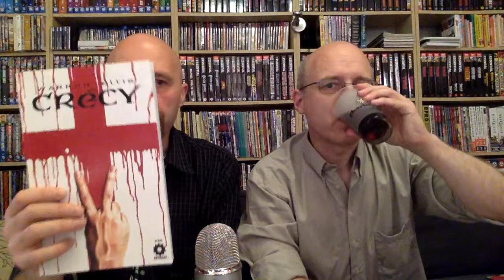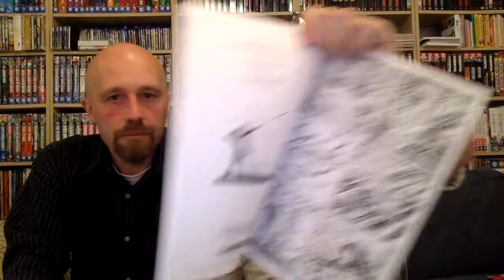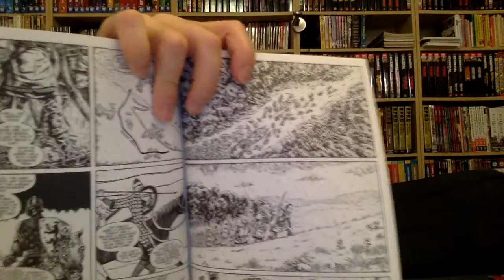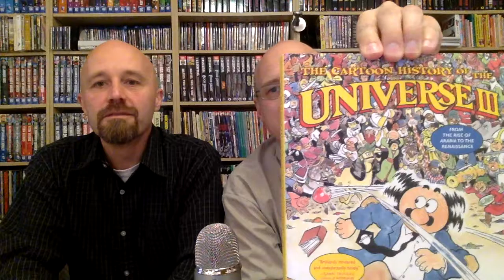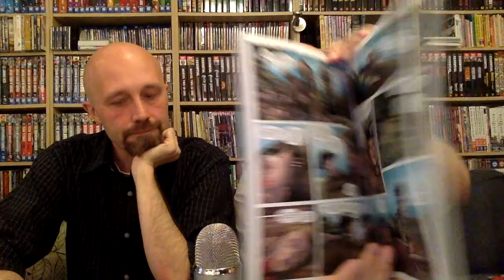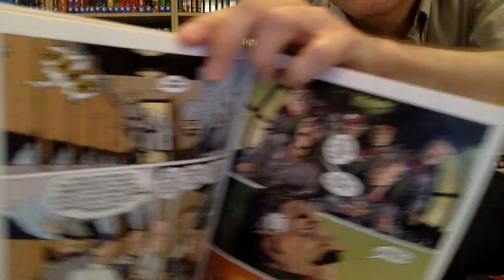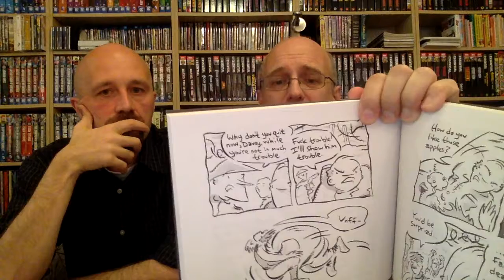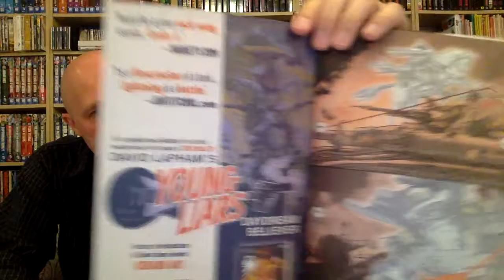Seriepodden 6: Krigsserier – Garth Ennis, Warren Ellis, Scott Mills, Haunted Tank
Vi pratar vidare om krigsserier. Här tas upp Garth Ennis' "Adventures in the Rifle Brigade" och även hans "Battlefields: Dear Billy"; Warren Ellis' "Crécy", Scott Mills' "Trenches", samt Marraffino och Flints "The Haunted Tank" (på Vertigo).

Fotnot: Tecknaren vars namn så skamligt undgår oss i sändningen heter Kelley Jones. Han är duktig på det han gör, men det råkar bara inte riktigt falla oss i smaken.